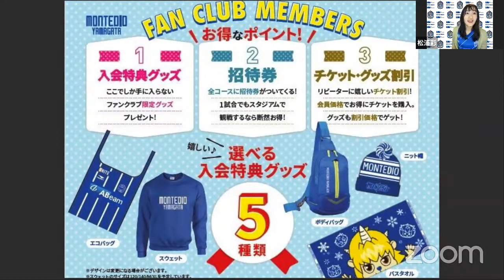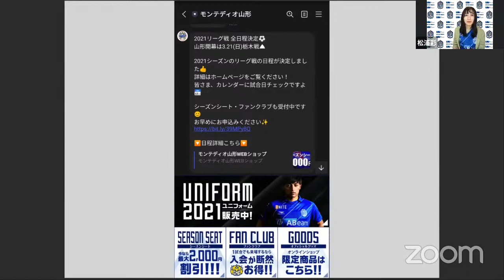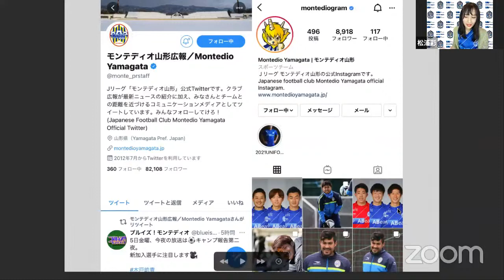ABeam Consulting SPRING CAMP 2021 キャンプだよ！全員集合 2/6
【ABeam Consulting SPRING CAMP 2021 キャンプだよ！全員集合】

御前崎キャンプ中の選手たちが参加するYouTube Liveをオンエア中！

毎回選手が3名参加し、キャンプでの裏話などのクロストークを繰り広げます。
MCには越智隼人さん、松岡亮輔さん、シンディーさん、松浦彩さんが日替わりで登場し、選手たちの魅力をお伝えします。

2月6日最終回の出演選手はこの２人と 石丸清隆 監督！

6 DF
14 MF

番組には、サポーターのみなさまもYouTube Liveのチャットから参加いただけます。ぜひみなさんご参加ください。

番組名：「ABeam Consulting SPRING CAMP 2021 キャンプだよ！全員集合」

放送日時：
1月25日（月）～1月29日（金）
2月2日（火）～2月6日（土）
各日20:00​スタート
※チームスケジュールの都合により、配信時間を変更する場合があります。

配信協力：Ascenders株式会社

MC出演予定：
2月6日（土）松岡亮輔・松浦彩

※出演選手も随時発表いたします。